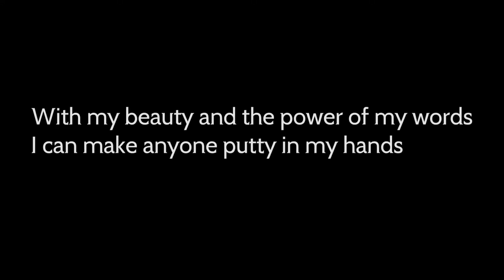Octopath Traveler: Champions of the Continent - Official Chloe Trailer